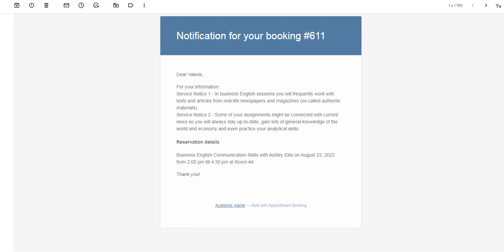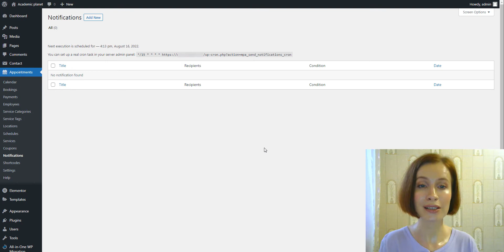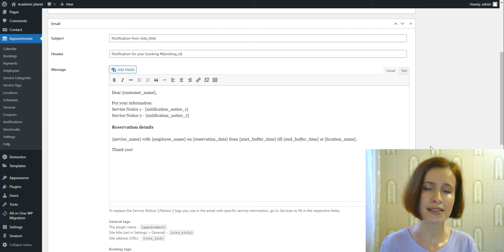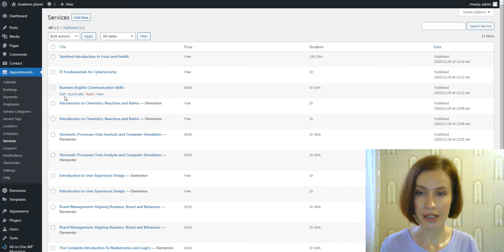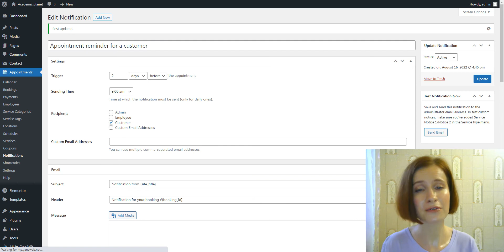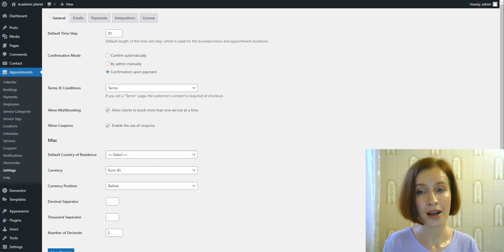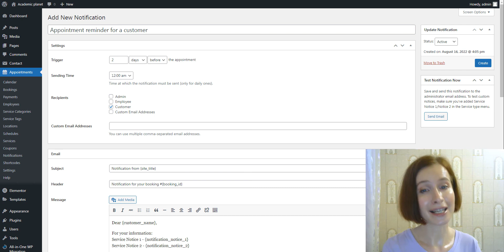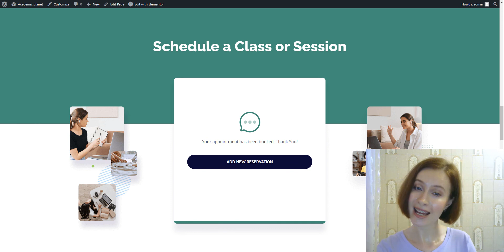Send Reminders Automatically with WordPress Appointments Plugin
In this Appointment Booking WordPress plugin tutorial, you will learn how to add more automated emails of different types, for example, appointment reminders or thank-you messages. You can send them automatically in hours/days before or after the actual appointment.

00:00 Intro
00:50 How to create an email notification
05:40 Sending notifications
07:22 More tips to reduce patient no-shows
08:30 Summary
09:03 How to stay connected